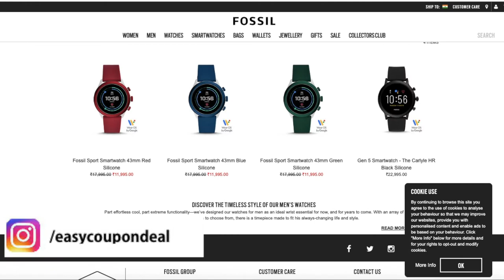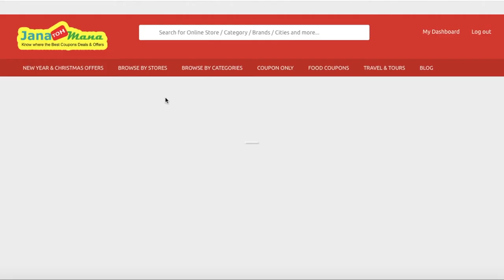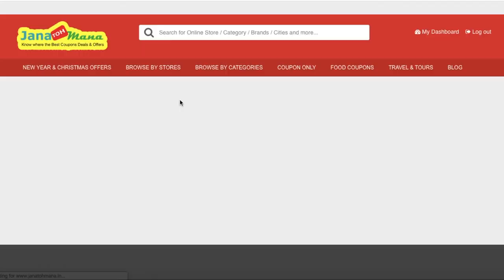Fossil ✅ Coupon Code 2021 | How to get Fossil Coupon | Fossil Promo Code India